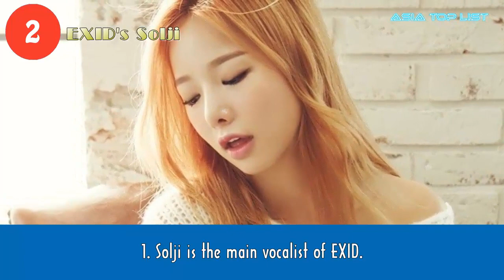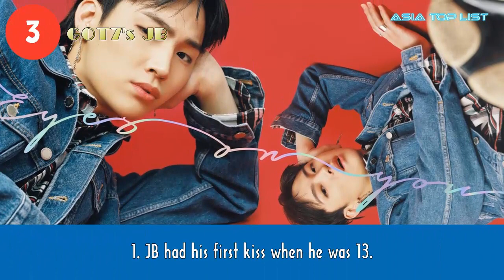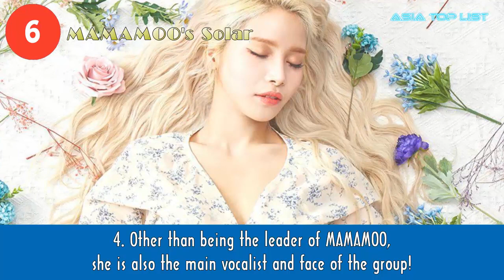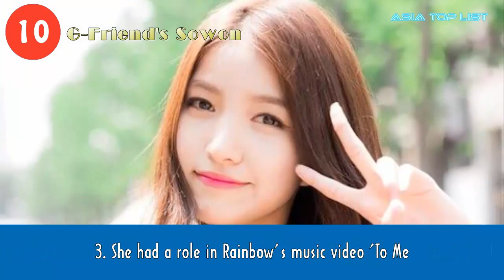Facts About Your Favorite Group Leaders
Check out Facts About Your Favorite Group Leaders.

[List]:
1. Red Velvet's Irene
2. EXID's Solji
3. GOT7's JB
4. iKON's B.I
5. TWICE's Jihyo
6. MAMAMOO's Solar
7. BTS' RM
8. Yenny (Now Disbanded Wonder Girls)
9. Seventeen's S.coups
10. G-Friend's Sowon